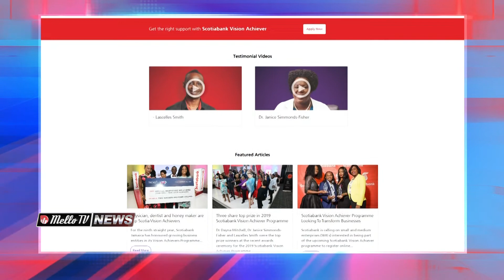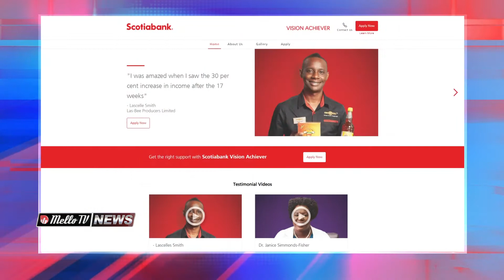MELLO TV NEWS @8 FEB 09 PT2